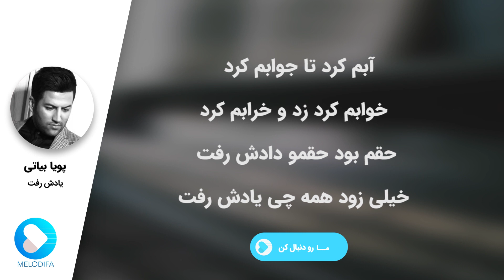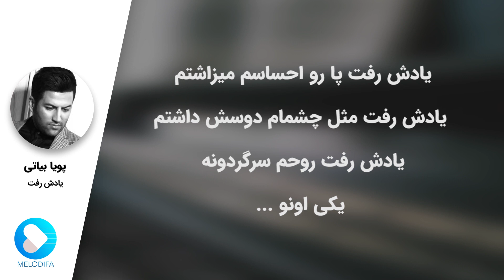Pouya Bayati - Yadesh Raft (پویا بیاتی - یادش رفت)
Pouya Bayati - Yadesh Raft with lyrics now on melodifa daily.
پویا بیاتی - یادش رفت رو در کانال ملودیفا دیلی همراه با لیریک فارسی ببینید و بشنوید

متن آهنگ یادش رفت پویا بیاتی:

آبم کرد تا جوابم کرد، خوابم کرد زد و خرابم کرد
حقم بود حقمو دادش رفت، خیلی زود همه چی یادش رفت
قلبم بود قلبمو دادش رفت، خیلی زود همه چی یادش رفت
یادش رفت رو غرورم پا میزاشتم، یادش رفت با چه عشقی دوسش داشتم
یادش رفت روحم سرگردونه یکی اونو برگردونه
یادش رفت رو غرورم پا میذاشتم، یادش رفت با چه عشقی دوسش داشتم
جا موندم با دل واموندم، جا موندم توی کما موندم

Pouya Bayati is a Persian singer from Kermanshah, Iran. He started his career in music by some music tracks he published in Internet in 2005. Pouya Bayati has since published several music albums like Divooneha and Shenasname Jali. Ahay Eshgh by Pouya Bayati, Shayad and Eshgh Yani are among very popular songs by this singer.

مسعود بیاتی فر ملقب به «پویا بیاتی»، سال 1365 در کنگاور از توابع استان کرمانشاه متولد گردید. از سال 1384 فعالیت هنری خود را با انتشار تک آهنگ هایی در فضای مجازی آغاز کرد. با آلبوم اینترنتی «شناسنامه جعلی» حضور خود را به طور رسمی در موسیقی پاپ اعلام کرد. یکسال بعد آلبوم مثل «دیوونه ها» را روانه بازار کرد که کلیه قطعات کاور آهنگهای استانبولی بود..

آهنگ های «آهای عشق پویا بیاتی»، «شاید پویا بیاتی» و «عشق یعنی پویا بیاتی» از آهنگ های محبوب این خواننده پاپ ایرانی هستند.